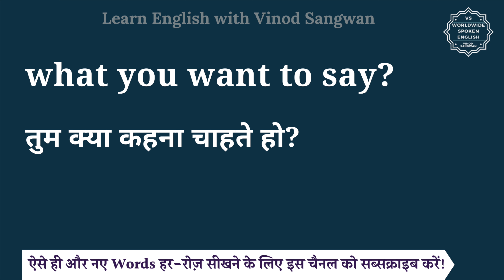what you want to say? meaning in Hindi | English vocabulary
इस वीडियो में आप what you want to say? का हिंदी में मतलब समझेंगे और साथ में what you want to say? का pronunciation भी सीखेंगें यानि की आप what you want to say? के अर्थ के साथ साथ ये भी सीखेंगें की what you want to say? को कैसे बोले या what you want to say? को बोलने का सही तरीका क्या है |

तो बस एक मिनट में सीखिए what you want to say? को|
Let’s learn Hindi Meaning of what you want to say? in detail.

what you want to say? का हिंदी में अर्थ होता है
तुम क्या कहना चाहते हो?

what you want to say? को इन उदाहरणों से और अच्छे से समझ सकते हैं